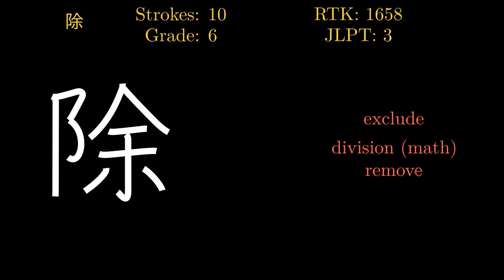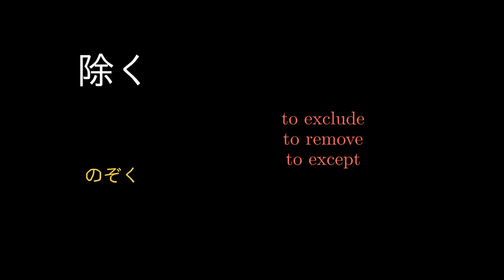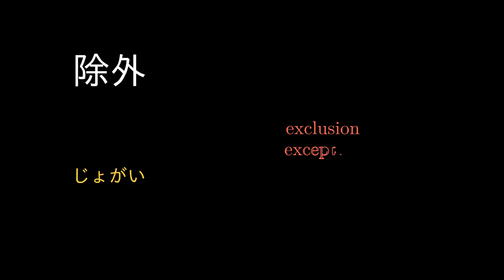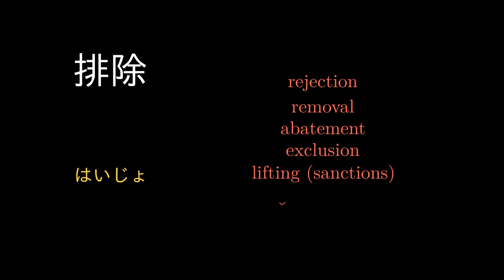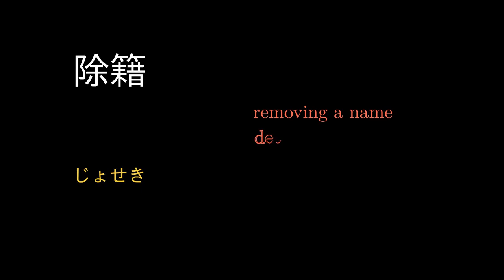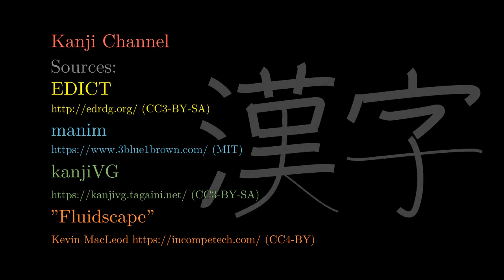除 Japanese Kanji with vocabulary